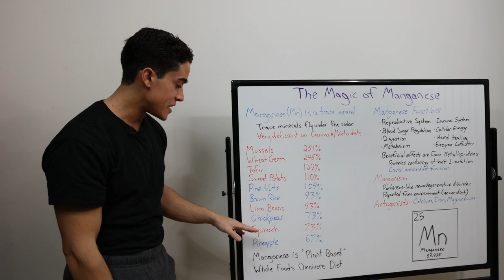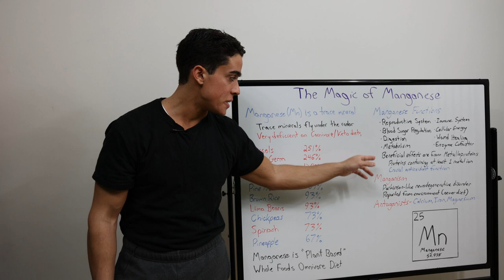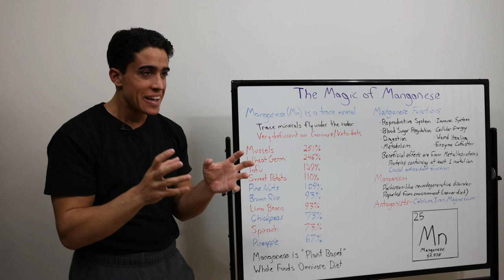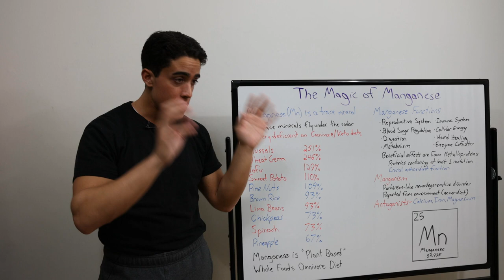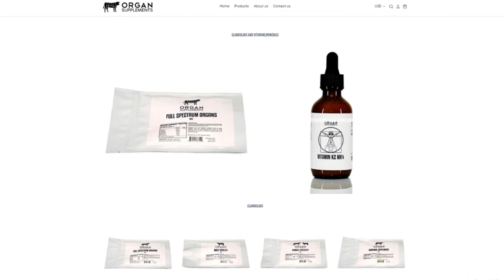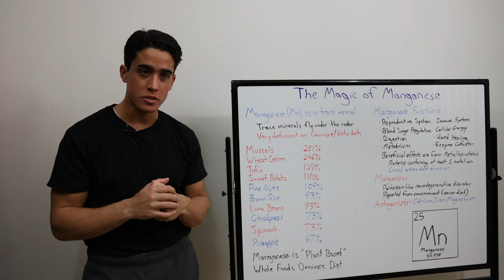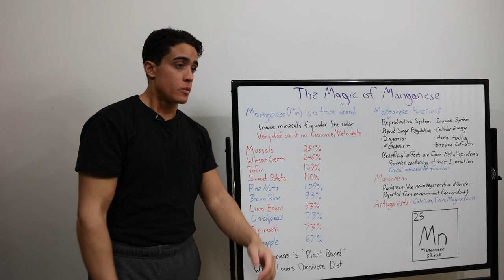The Magic of Manganese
00:00 - Brief overview
01:10 - Food sources of Manganese
03:14 - Manganese functions
04:20 - Deficiency and Toxicity
05:22 - Antagonistic AKA Symbiotic Minerals
06:28 - Standard American Diet and Manganese
08:28 - Thanks for joining